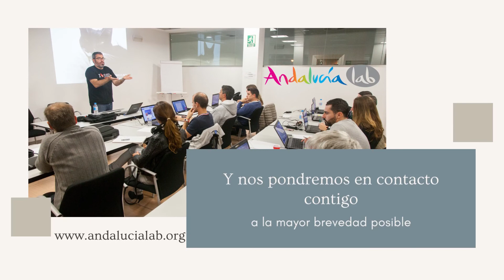Alquiler de salas para eventos, reuniones y formaciones en Marbella, Costa del Sol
En Andalucía Lab te ofrecemos nuestros espacios e instalaciones para tu evento, curso, formación o reunión, de cualquier sector:

- Salón de actos
- Salas de reuniones
- Espacio tecnológico

Nuestras instalaciones, de más de 5.000 m2, se encuentran rodeadas de verdes jardines y con la costa de Marbella a tan solo unos metros.